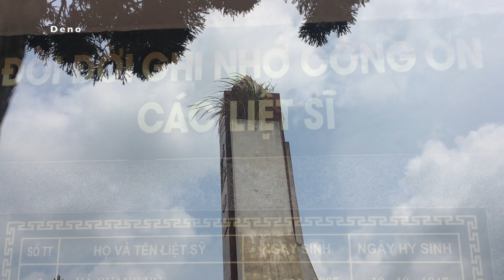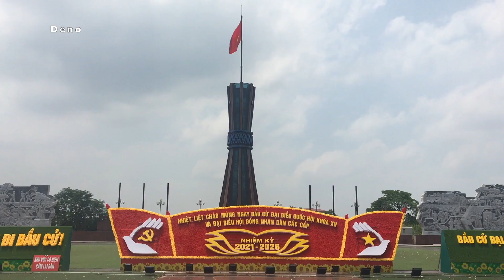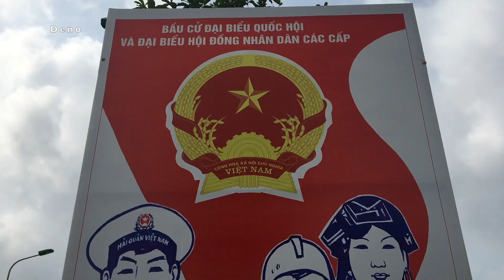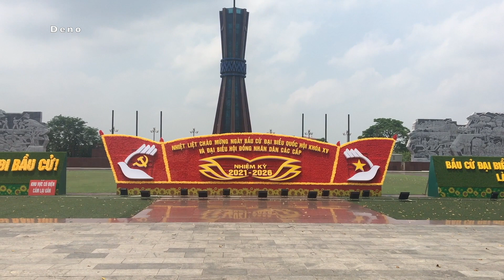BÀI CA PHƯỜNG TÂN LẬP nhạc VŨ VĂN LỰC lời NGUYỄN HƯƠNG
Phường Tân Lập nằm ở khu vực trung tâm địa lý của thành phố Thái Nguyên và cách trung tâm thành phố khoảng 6 km về phía nam, có vị trí địa lý:

Phía đông giáp phường Gia Sàng và phường Phú Xá
Phía tây giáp phường Tân Thịnh và phường Thịnh Đán
Phía nam giáp phường Tích Lương và xã Thịnh Đức
Phía bắc giáp phường Đồng Quang.
Phường Tân Lập có diện tích 2,81 km², dân số năm 1999 là 6.617 người,[2] mật độ dân số đạt 2.355 người/km².